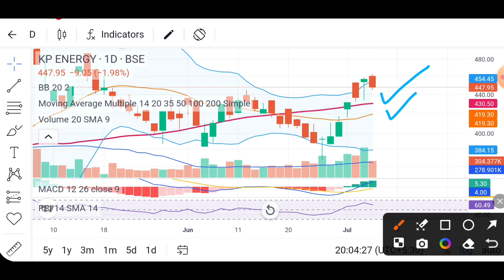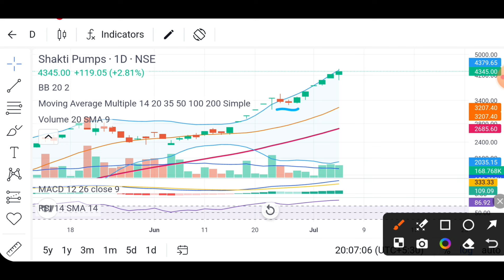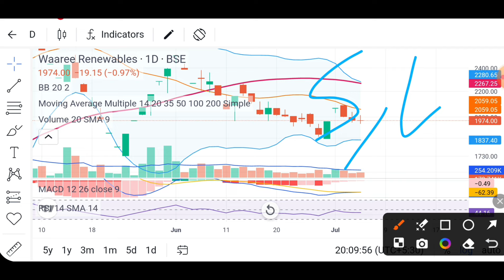Kp energy share complete analysis| Shakti pump share latest news today| Waaree renewables share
Kp energy share complete analysis| Shakti pump share latest news today |Waaree renewables share news